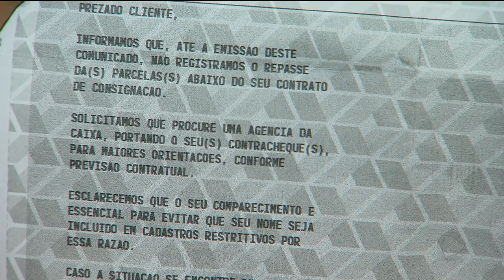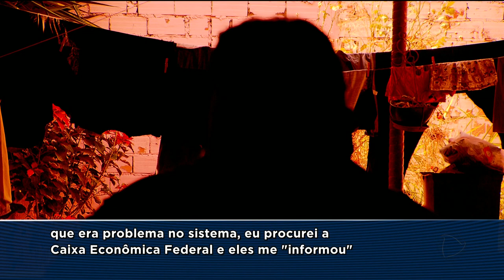GR - Consignado: dinheiro é descontado em folha mas não é repassado - 03-09-2018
Funcionários da prefeitura de Caldas Novas, reclamam que fizeram empréstimo consignado e estão sendo cobrados pelo banco. Como todo consignado, o desconto é feito direto na folha de pagamento, todo mês. O problema é que a prefeitura não está repassando o dinheiro aos bancos.